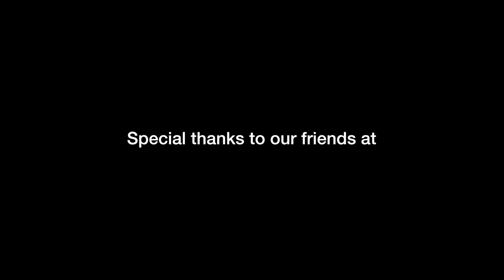Inside MusiCast interview with Dave Weckl at The Jazz Kitchen in Indianapolis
Dave Weckl, one of the premier drummers on the planet, spent a few minutes chatting with Inside MusiCast's Eddy Cabello and Rick Such during his stop at The Jazz Kitchen in Indianapolis in support of Oz Noy's 2019 Spring tour.